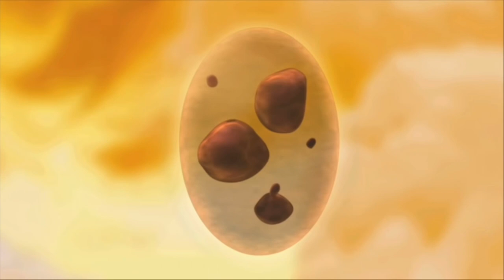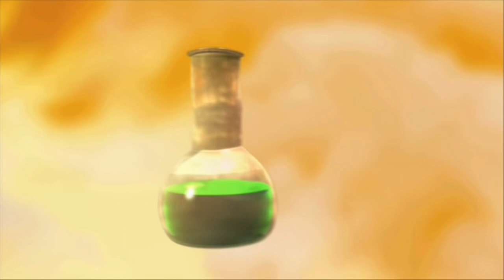Skylanders: Spyro’s Adventure - All Cutscenes (English)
Voice actors:
Daniel Hagen — Master Eon
Michael Yurchak — Hugo
Richard Steven Horvitz — Kaos
Chris Cox — Glumshanks
Patrick Warburton — Flynn
Sumalee Montano — Cali

Score composed by Lorne Balfe

Using this music for other purposes is at your own risk.

0:00 This is Skylands
1:01 The Portal Masters and Skylanders
5:47 The Eternal Air Source
7:09 The Twin Spouts of Ocea-Major-Minor
7:35 The Eternal Water Source
9:02 The Crystal Eye
9:39 The Eternal Earth Source
10:14 Kaos Orders Glumshanks
11:15 The Eternal Life Source
11:50 The Golden Gear
12:48 The Green Goo of Primordia
13:23 The Eternal Tech Source
14:46 The Skull Mask
15:09 The Eternal Undead Source
15:39 The Crucible of the Ages
17:24 The Eternal Fire Source
17:49 The Quicksilver
18:17 The Eternal Magic Source
19:56 Kaos Defeated
22:43 The Icy Grip of Endless Winter
23:04 Sailing To Plunder Island
23:24 Unrest in the Darklight Crypt
23:45 To the Island of Scalos